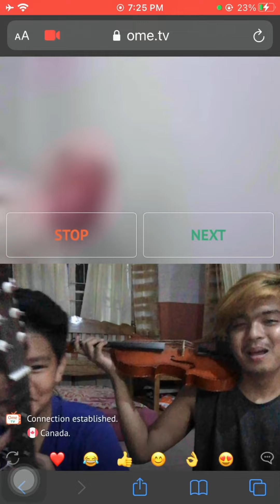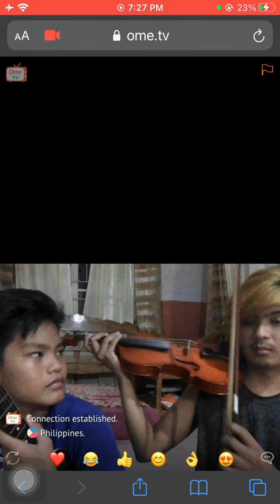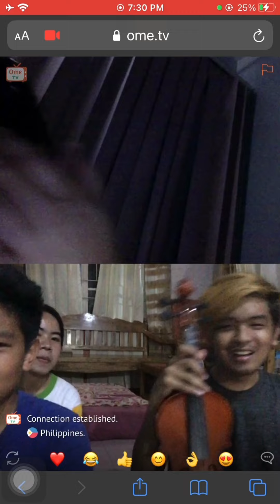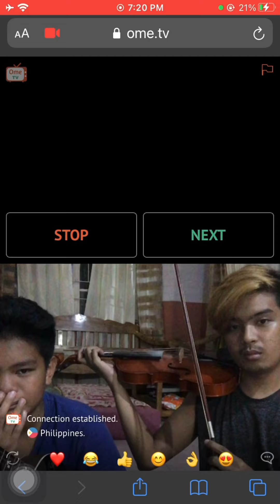Pretending to be Pro Musicians on Omegle - Vince x Johann